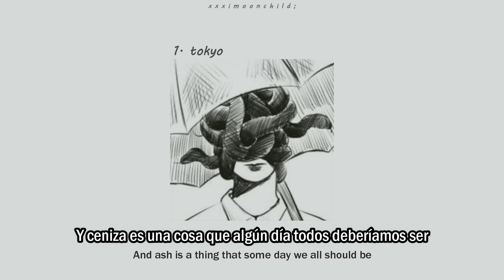RM - 'tokyo' || [Sub. español | Hang]